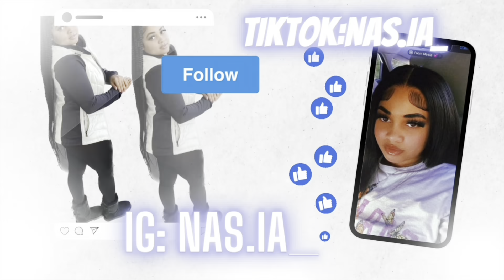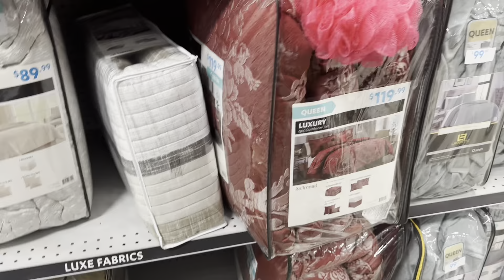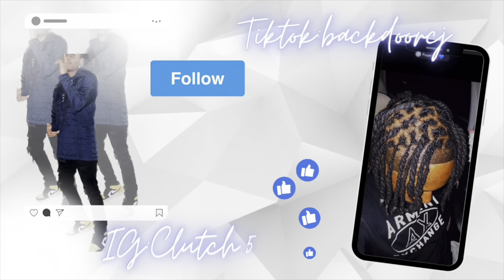SHOPPING FOR OUR NEW APARTMENT!!!!